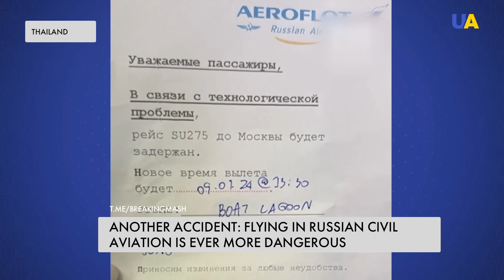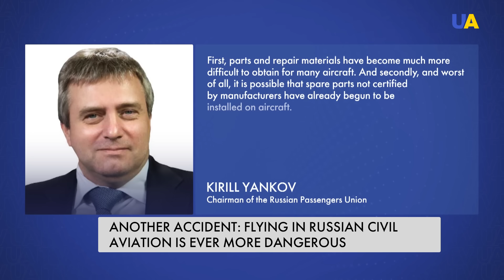Civilian Airlines Are DANGEROUS in Russia: Die if You Fly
Spare parts for Western and Ukrainian-made planes in Russia are in short supply, to put it mildly. Because of sanctions and the 'nationalisation' of leased Boing and Airbus passenger planes, Russian airlines can no longer use them safely. No maintenance, no spare parts.